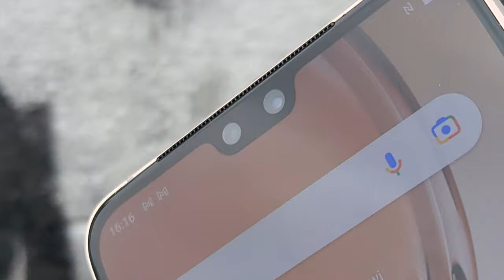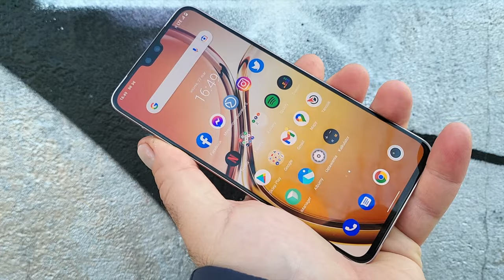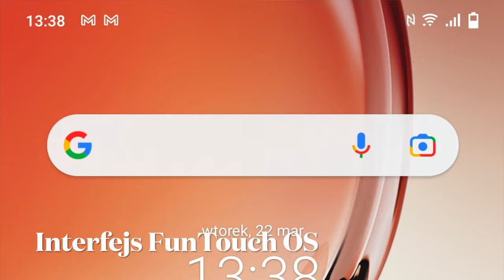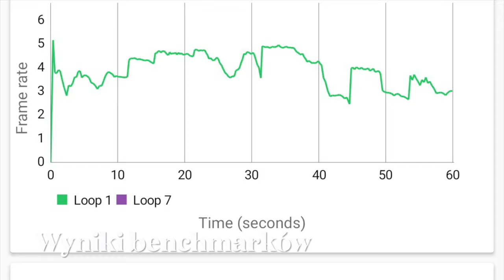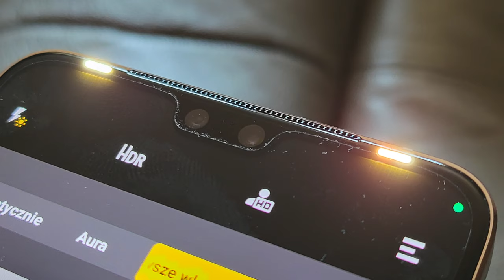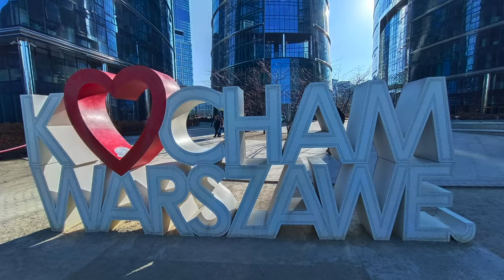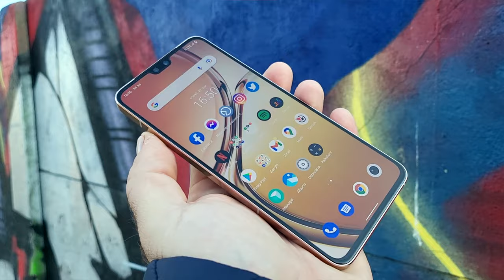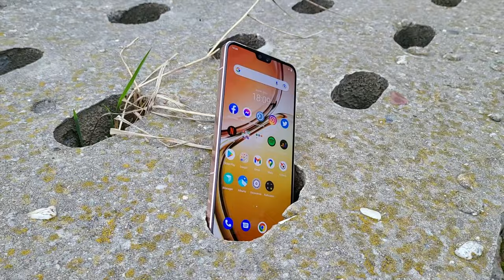Vivo V23 5G - wideorecenzja mGSM.pl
Vivo V23 5G kosztuje 2499 zł. Czy warto? Przyznam szczerze, że niełatwo mi go ocenić. Fakt, że w tej cenie znajdziecie telefony o wyższej wydajności, może nawet z lepszym aparatem fotograficznym, pewnie z lepszym wyświetlaczem, z szybszym ładowaniem, z większą baterią i tak dalej, ale żaden z tych elementów nie jest głównym atutem Vivo V23 5G. Wśród jego zalet na pierwszym miejscu jest styl, którego nie powstydziłby się flagowiec. Dla przywiązujących uwagę do wyglądu taki design może być wart 2500 zł niezależnie od pozostałych parametrów. Ten telefon jest też niezrównany dla fanów selfie - dwa obiektywy, świetne doświetlanie i bogactwo opcji upiększania zagwarantują, że nie zawiedziecie się w tej kwestii. Jeśli natomiast szukacie po prostu typowego smartfona ze średniej półki - dosyć wydajnego, z dosyć dobrym wyświetlaczem, baterią i zdjęciami, to Vivo V23 5G też zbytnio nie zawiedzie, ale do wyboru będziecie mieli wiele innych atrakcyjnych opcji.